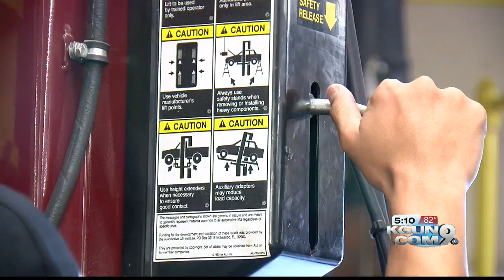New intern program at TUSD schools